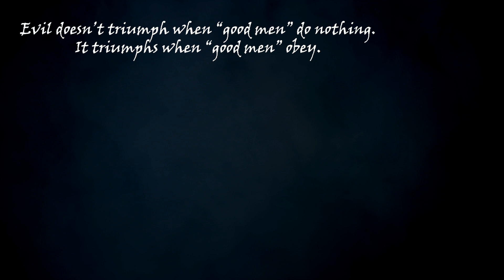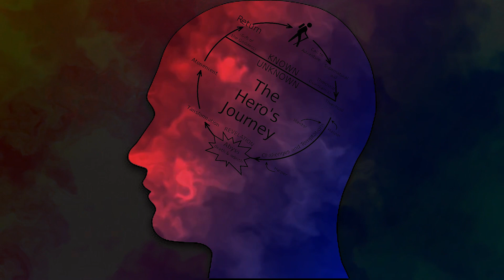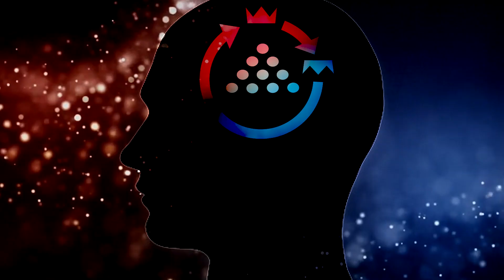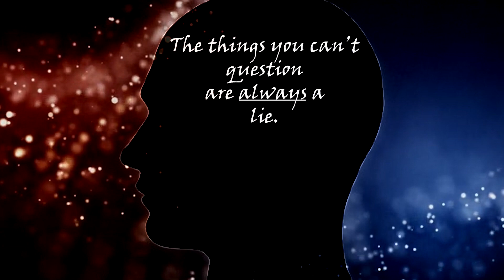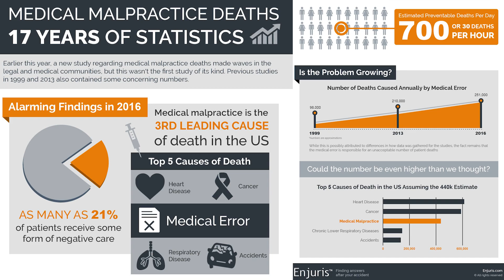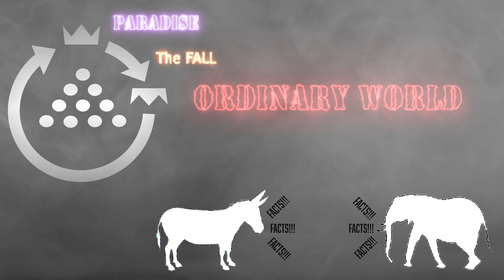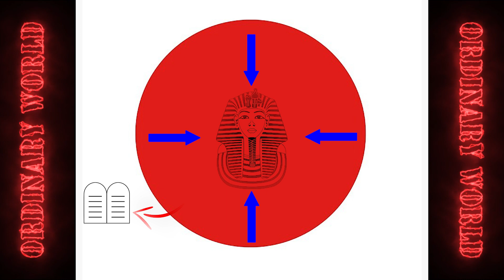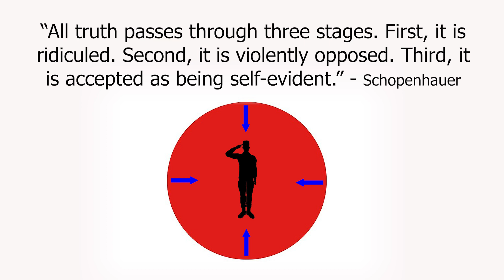Story Law: Rebellion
Rebellion isn't the bad word we all think it is. In fact, it's impossible to become a hero unless you disobey. The Hero's Journey is one of rebellion.
You can see this through all human history and world religions.
The opposite of courage isn't cowardice, but conformity.
There is only one story. There is only one rebel in that story. And that rebel is you.